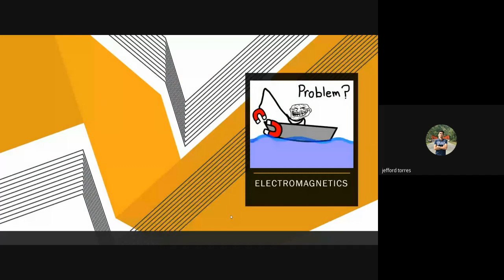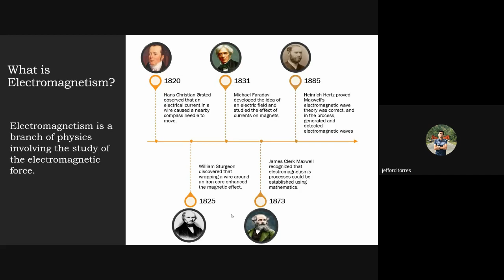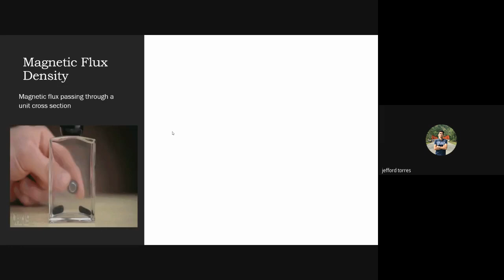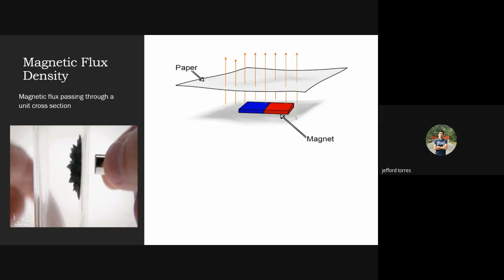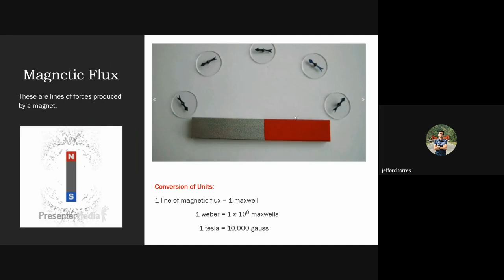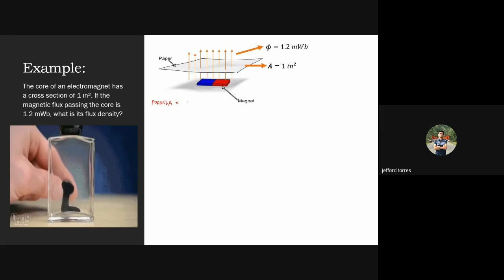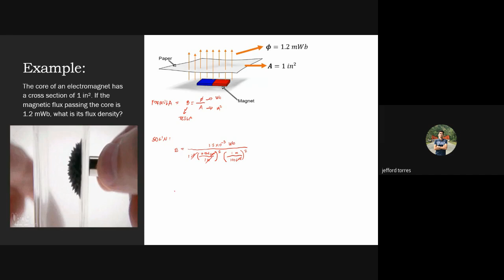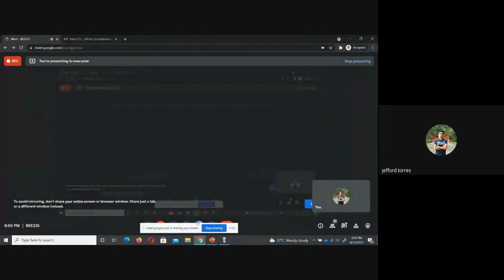MAGNETIC FLUX DENSITY | ELECTROMAGNETICS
What is Electromagnetism?
Electromagnetism is a branch of physics involving the study of electromagnetic force.

Magnetic Flux
These are lines of forces produced by a magnet.

Magnetic flux passing through a unit cross-section